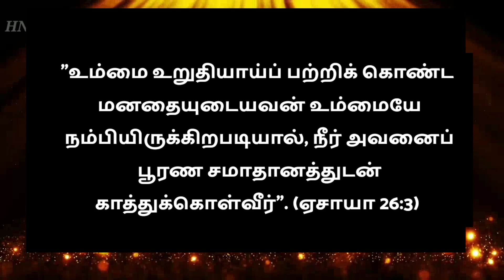Today Bible Verse in Tamil I Today Bible Verse I Today's Bible Verse I Bible Verse TodayI 16.12.2023